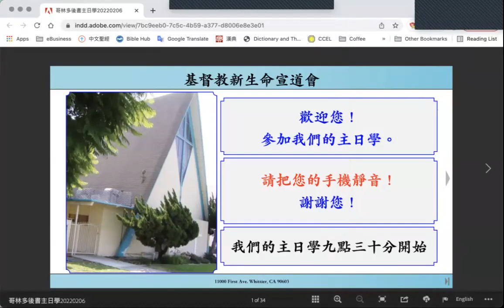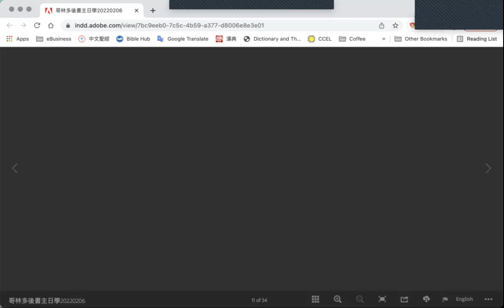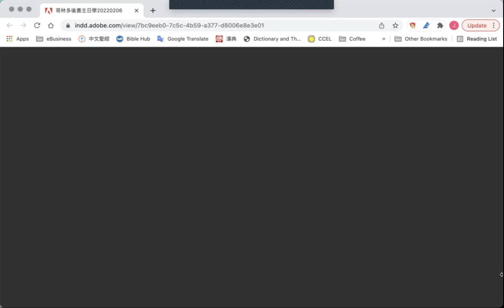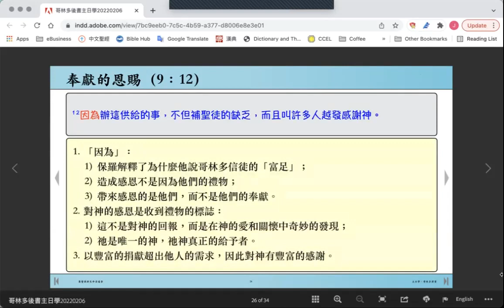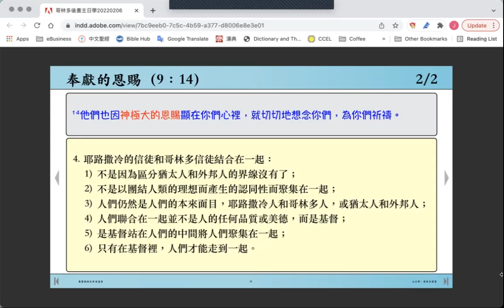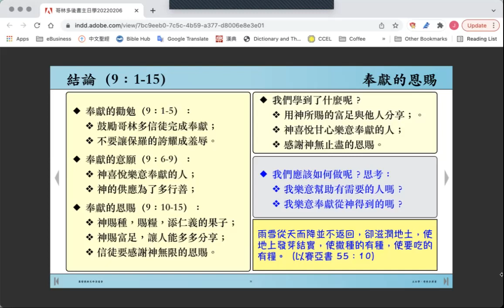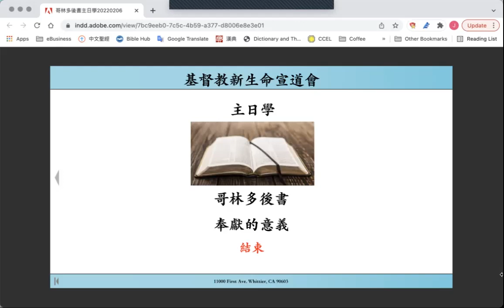新生命宣道會主日學：哥林多後書 9:1-15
奉獻的意義